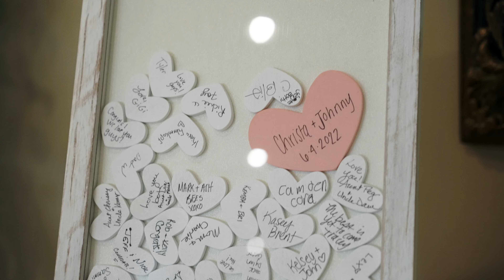Christa & John || Birch Hill Estate Wedding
Christa & John’s beautiful Birch Hill wedding this June.